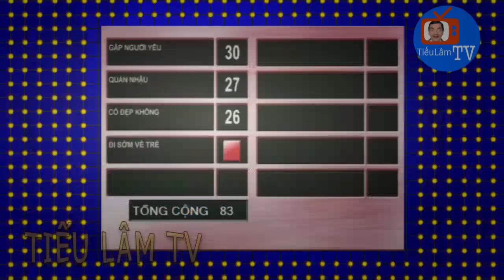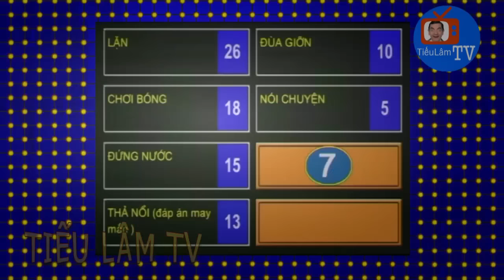Trường Giang | Hari Won | Những màn chặt chém khó đỡ Phần 10